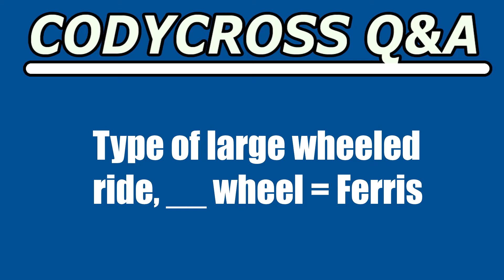Type of large wheeled ride, wheel (CodyCross Crossword Answer)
Type of large wheeled ride, wheel answer